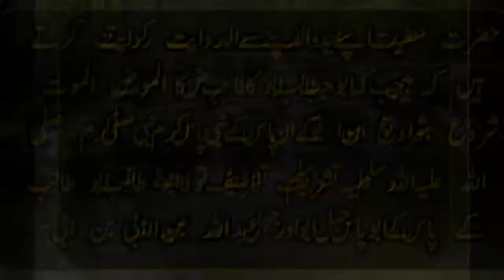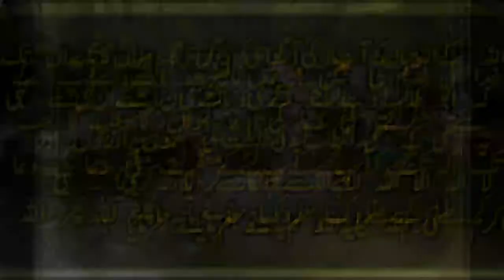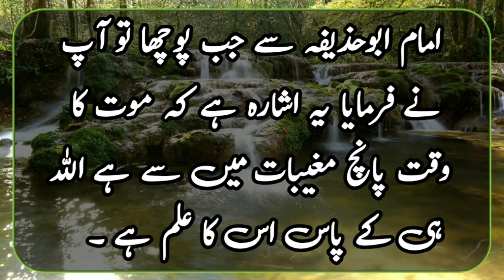Mansoor Badshah ne hwab me moth ke fareshte se swal | Best quotes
When King Mansoor saw the angel of death in a dream, he asked him how old he was. When will death come? The angel pointed with five fingers. Mansoor became upset.  Someone said five years. When Imam Abu Hudhaifah was asked, he said that this is an indication that the time of death is one of the five mysteries. Only Allah has knowledge of it.